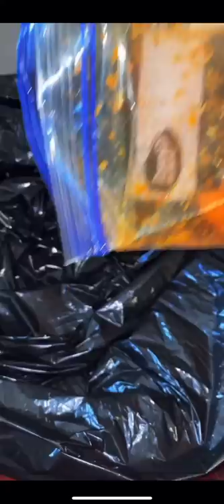Ceviche - Jailhouse Style